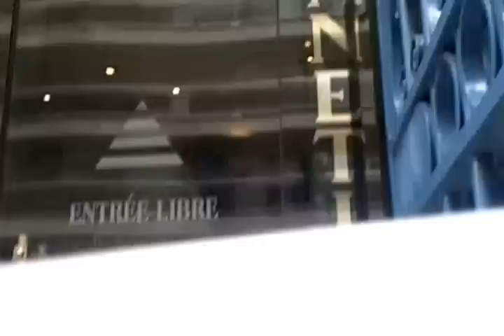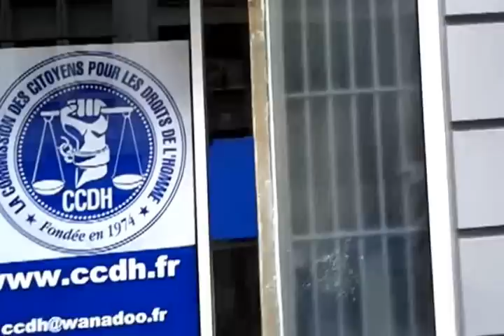CELL PHONE KICKED they do not like humor , muslims should know who they are mixing up with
CELL PHONE KICKED RUE  JULES CESAR IDLE ORG PARIS

 HUBBARD AKHBAR
 FARRAKHAN AKHBAR
muslims should know who they mix with when joining the nation of ioslam under scientology control
 and they should know what hubbard said about islam